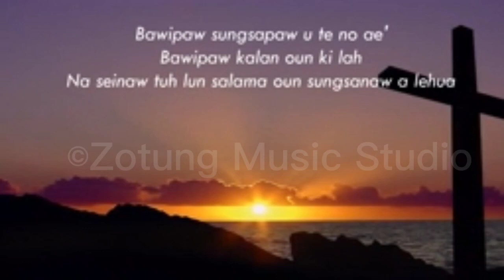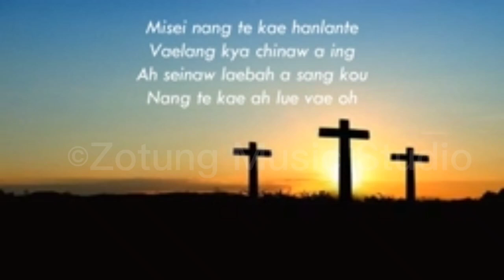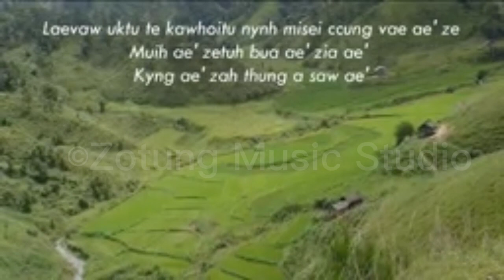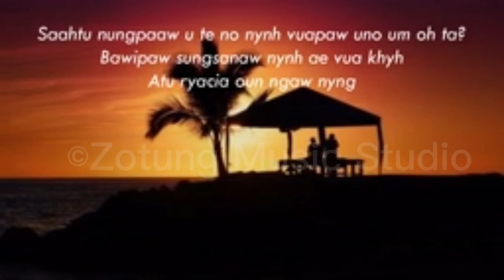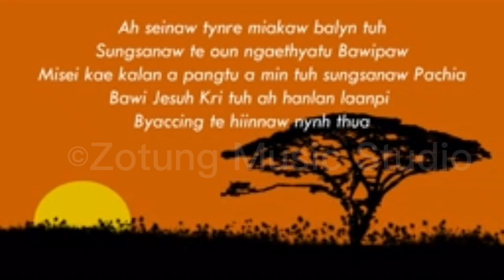Bawipaw Sungsah naw -Dar Gyi - Karaoke Zotung Pachia Hlaw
Bawipaw Sungsah Naw
Asah tu - Dar Gyi